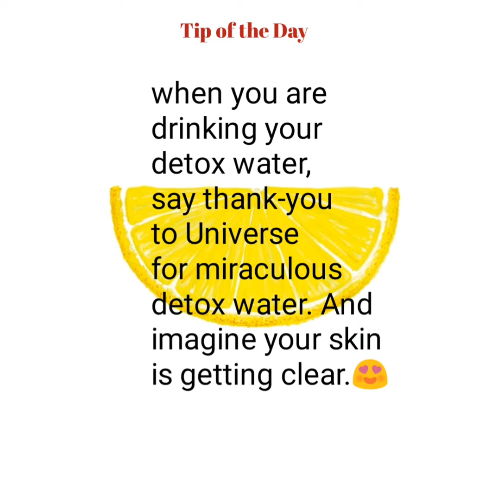How to get crystal clear glowing Skin. ( Yes, it works)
Genuine information is here.